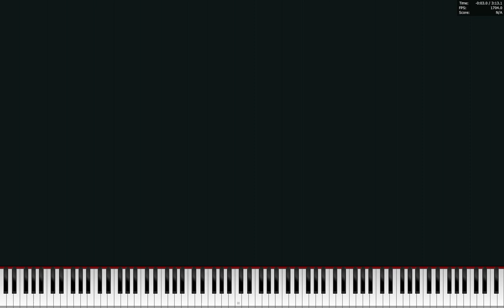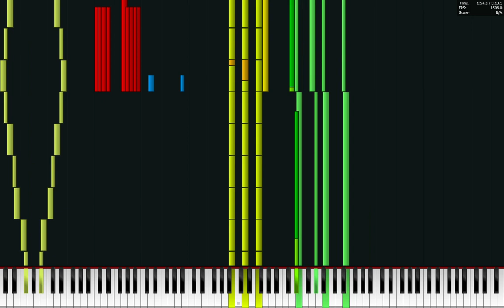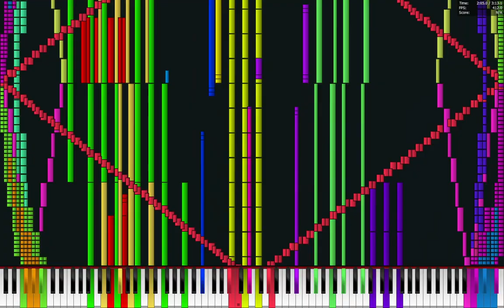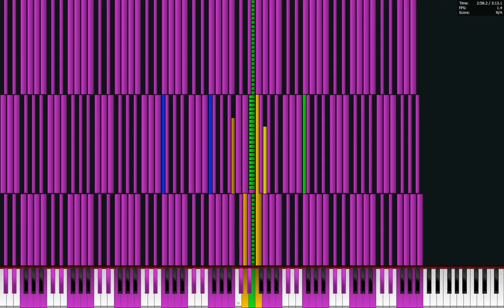[Legit Run] Kalinka - Carlos S. M.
Info :
File Name : Kalinka (Yamboo) Black
Note Count : 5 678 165

Time Stamps :
00:00 - Kalinka
02:58 - Crash Point
03:13- Kalinka